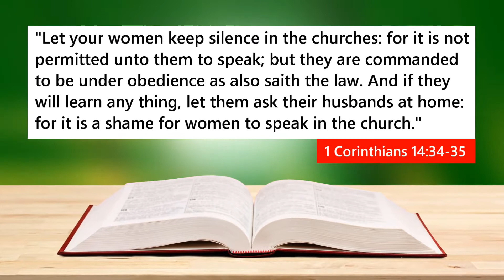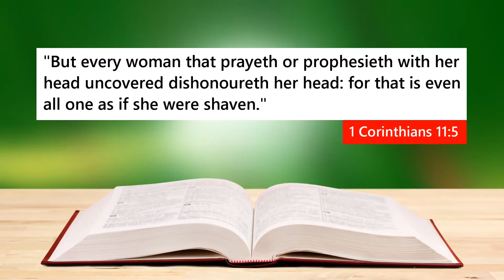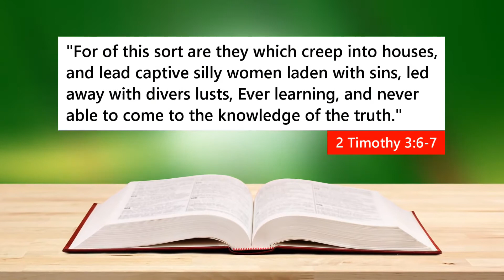Majú ženy v zbore mlčať?